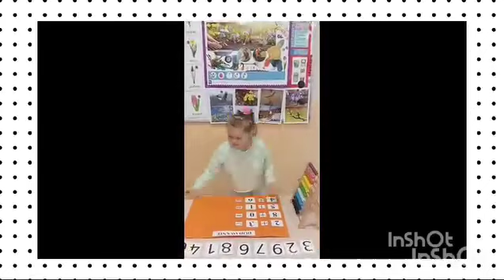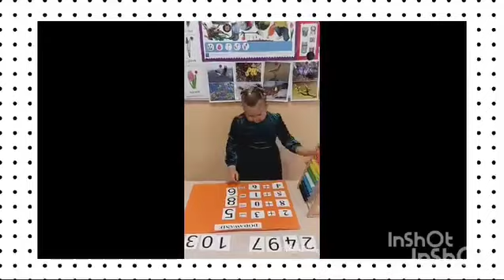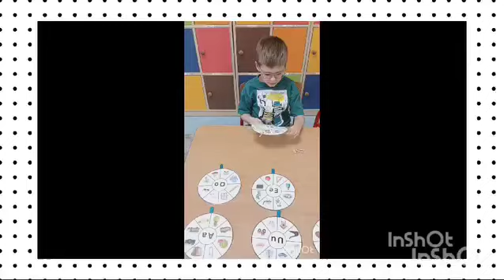Bajkowy Domek Świdnica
Materiał powierzony przez Bajkowy Domek w Świdnicy